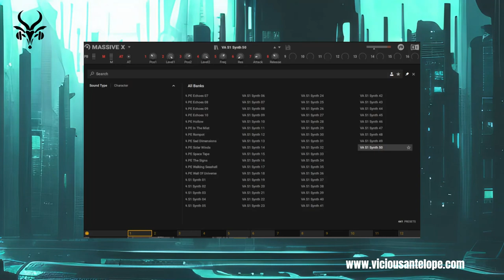Native Instruments Massive X Library - S1 presets walkthrough - Vicious Antelope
S1 soundset for Massive X synth contains 50 sci-fi polysynths with experimental character. They fit for genres like sci-fi thematic music, cinematic, electronica and Synthwave. Massive X is one of the best synths for experimentation with its variety of OSC manipulation tools, filters, effects and modulation options.

For most of the synth presets here delay and reverb are used to add space. MW is assigned to add vibrato while Aftertouch is modulating the pitch of both Oscillators up to one octave above.

Presets were designed with Massive X 1.4.2 (+254) and run best with this or newer edition

Try to keep optimal levels of your synth tracks to avoid digital clipping from the synth’s output for the best sounding results. Please note that some pops or clicks may occur when changing presets in the video